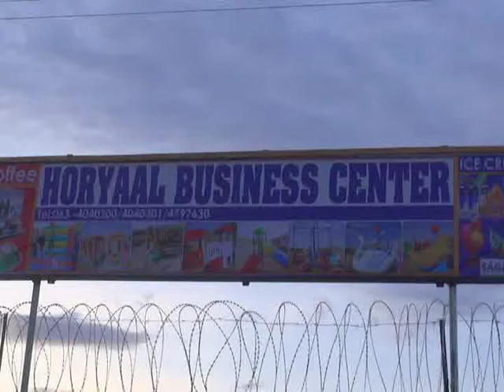Warka Lascanod Xarun Ciyaalka Lagu Ciyaar siiyo oo Laascaanood Laga furay